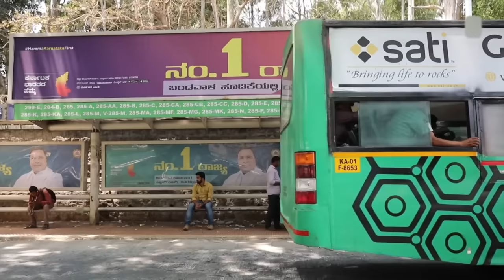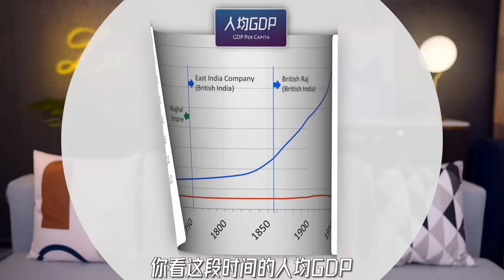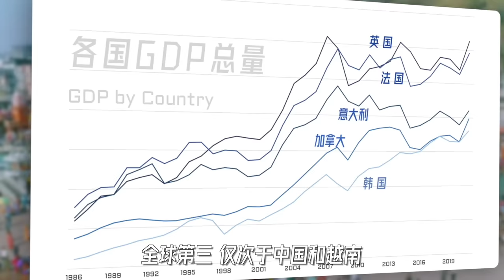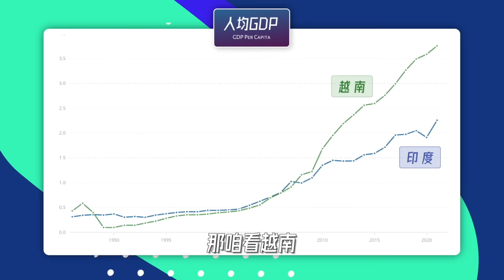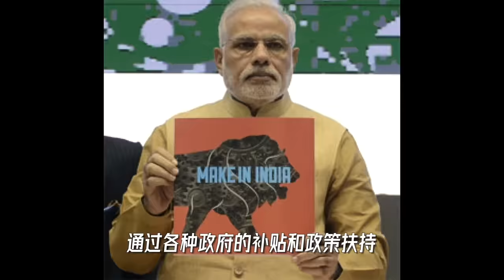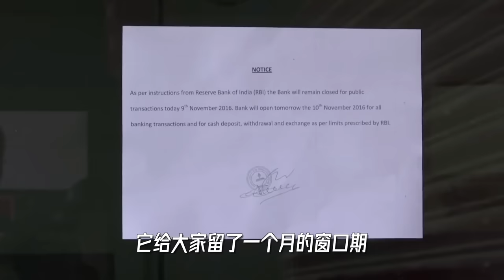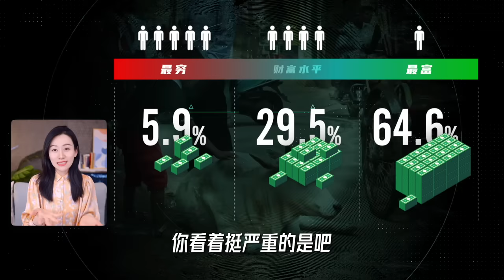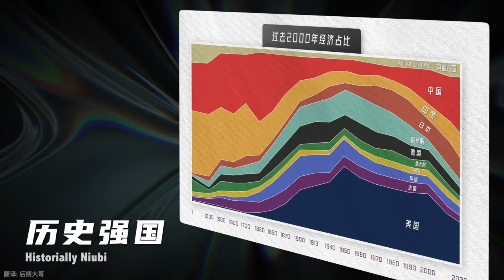一口气了解印度经济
印度的经济是个什么情况，你不好奇么？
发展这么快，各国都在投资印度；
可问题好像还一大堆，贫富差距、经济体制、种姓制度等等
咱来聊聊哈~